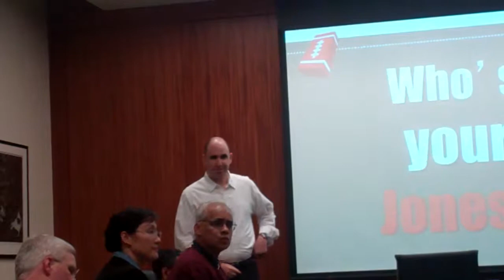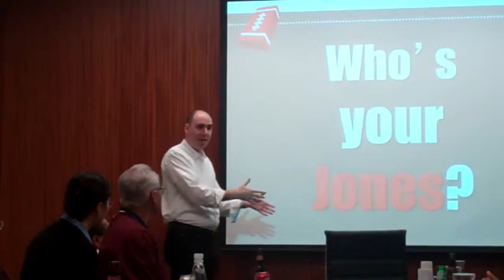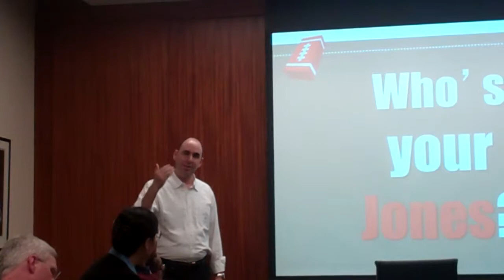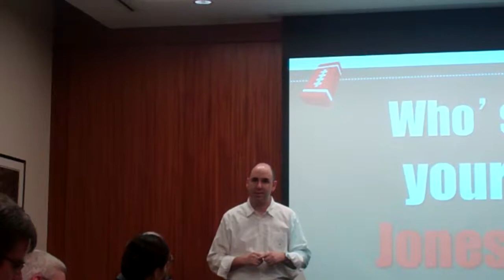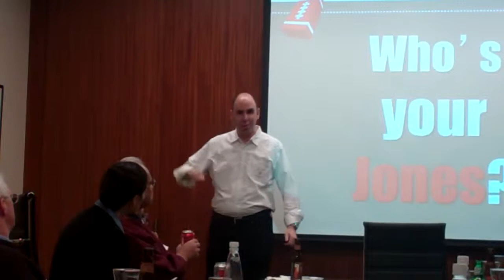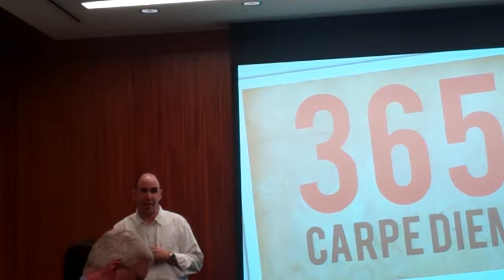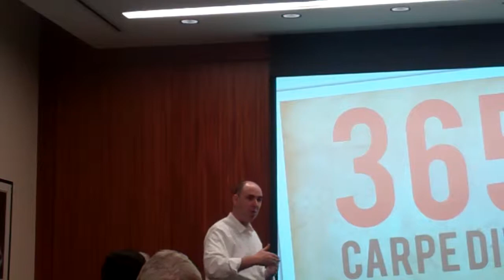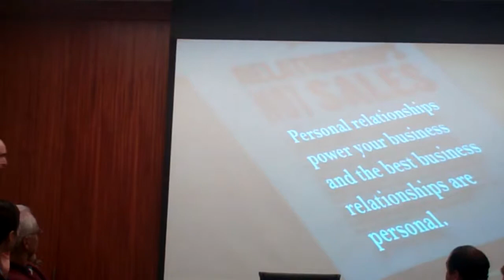Howard Mann 2